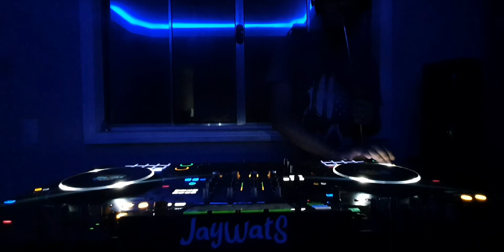JayWat'S Tech House Set ²